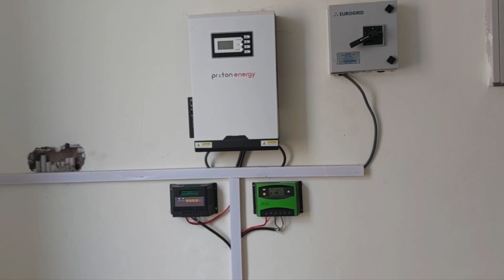Need a place to stay while in Asebu, Ghana 🇬🇭